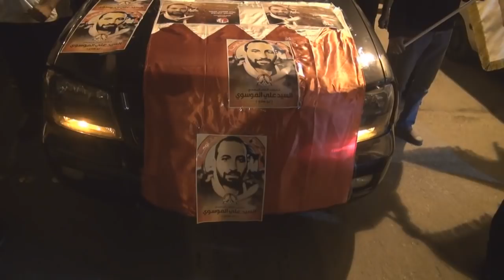كلمة المغيب السيد عقيل الموسوي بتشييع الشهيد القائد "أبا هادي" - سار 2014\2\20 Bahrain